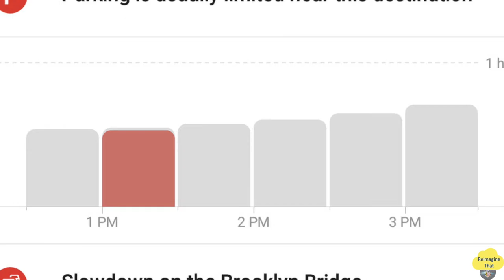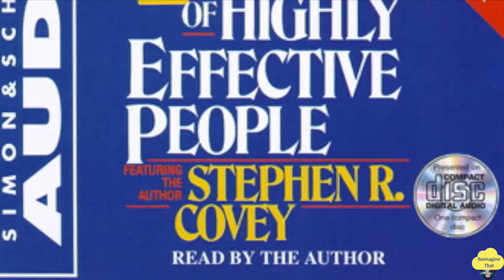7 driving hacks for peaceful and happy driving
7 pro Hacks for happy driving

We all hate it. But little bit of preparation could make it a joy ride to office. If you prepare few things before you drive, you will be surprised…

1. Finding the best time to travel:
Even though city traffic seems a never-ending thing, there is always a sweet spot where the travel time is much lower. You could do a trial-and-error to see which time suits you the best. Also, revisiting your start time once in few months, could help you start at the best possible time.
Technology could helps us here. Check in apps like Waze and Google Maps that tells you the best time to travel from one place to another.

May be, if you start 10 minutes early, you might reach 25 minutes earlier to office.

You might not realize how powerful this tip is, until you try. Make multiple travel playlists for different moods and play them as per your day’s mood. A good upbeat playlist could make the drive to office much more enjoyable at no additional effort.

3. Read-to-eat food:
Always stock some nuts, packed cookies and biscuits in your glove box so that you don’t have to drive back home hungry. Fresh fruits are the best. Consider a banana or apple if possible. You may not realize, but a hungry stomach could lead to loss of temper making you feel the traffic to be much more miserable.

4. Carpool:
Find someone who also drives to your office and carpool with them. That way you don’t have to drive every day. This also makes you feel happier and save money.

5. Knowledge on the Go:
Audiobooks are a great way to learn on the go. For example, if  your drive to office is 30 minutes one-way. That means every day you drive for 1 hour. That’s 20 hours a month or 10 days a year. You can literally learn any skill. Even a new language.

6. Cleaner the better:
Get rid of all the junk in your trunk. Remember - every additional screw on your car reduces your fuel efficiency. May be its time to throw away your tennis racquet that’s sleeping there for years now.

I don’t agree.

Also, its probably a better idea to take public transport or stay at home during abnormal weather. I still remember, last winter, you almost drowned yourself in rising water during the storm while driving to office.

7. Public transport at unfavourable times:
During bad weather, consider taking the public transport if you cannot avoid office altogether. The worst thing during a storm is being struck by the highway in your car, all alone, with raising water or snow levels.